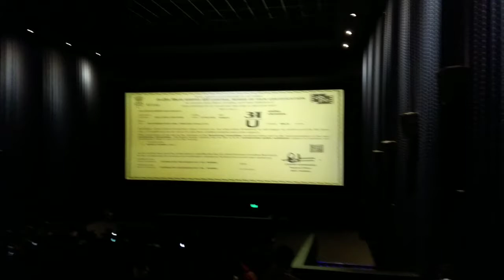GYM||Fish pulusu in telugu||gummadi kaya sweet pulusu||Aravinda sametha muvi vlog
Hi Friends
This is my weekend routine vlog

Pleae Watch and comment me below

Be positive,Be Healthy and Be Happy .

Take care
With Love
Sirisha